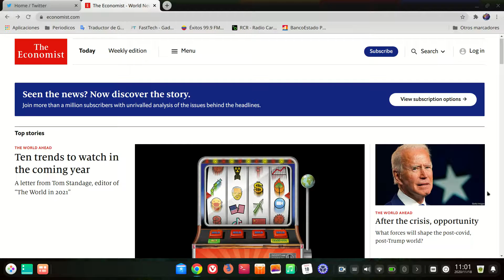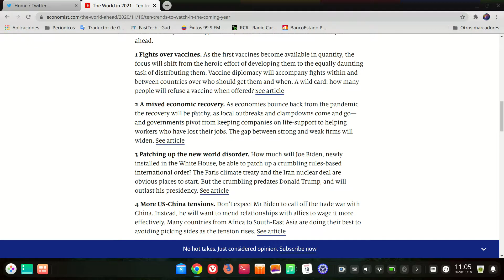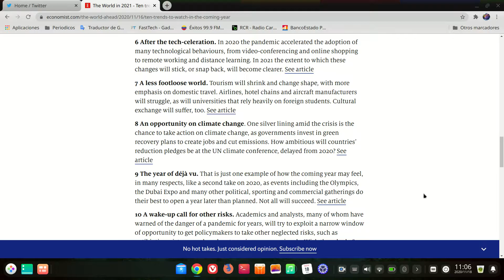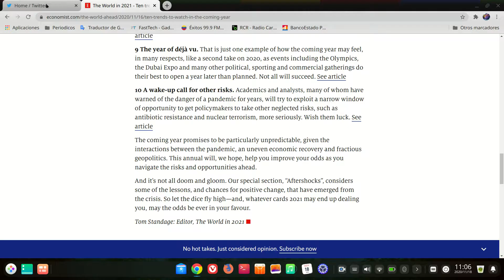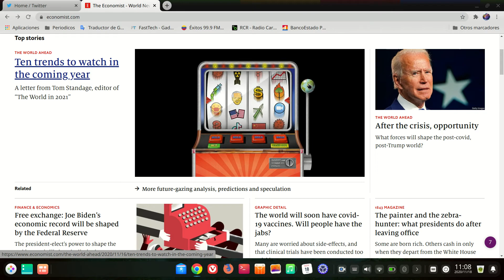La Nueva Portada de The Economist jugando a la Maquina Tragamonedas con el Mundo